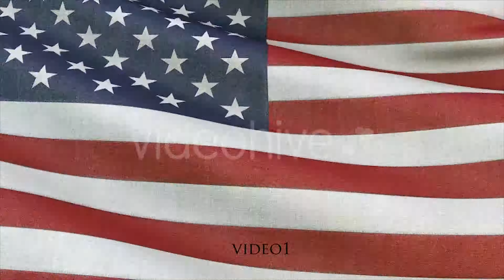USA American Flag | Motion Graphics - Videohive template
USA American Flag - 2 pack 2 Videos: a) Clean b) Dirty FullHD 1920?1080 | 30fps .mov If you need to contact us for support regarding this file, please use the message facility at the bottom of Profile page. We-ll be glad to help you. Thanks a lot for your attention! Cheers
 Last Update 17 March 15 Created 17 March 15 Alpha Channel No Looped Video Yes Frame Rate 30 Resolution 1920x1080 Video Encoding Photo JPEG File Size 1.08gb Number of Clips 2 Total Clip(s) Length 0:15 Individual Clip Lengths 0:07, 0:07 Tags 4 july, america, country, fabric, flag, freedom, independence day, patriotic, silk, usa, wind